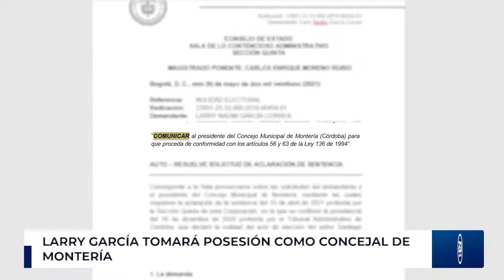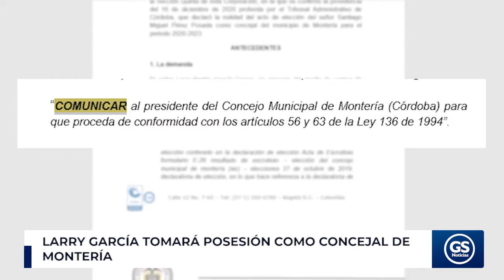Larry García tomará posesión como concejal de Montería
Este miércoles 12 de mayo se estará posesionando como nuevo concejal de Montería, Larry Nadim García Correa.